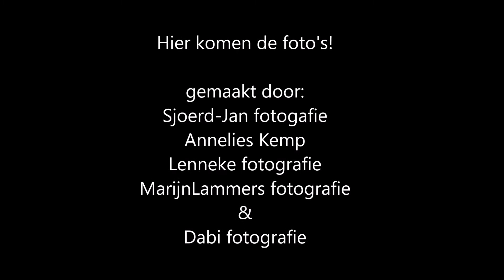[vlog 6] fotomeeting met 5 paarden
samen met Thalita, Wendy, Carmen en Megan zijn we met alle 5 de paarden van SSHA naar het strand geweest voor een fotomeeting.

gefilmd/gevlogd door: Thalita en Carmen

fotografen:
Sjoerd-Jan fotografie
Dabi fotografie
MarijnLammers fotografie
Lenneke fotografie
Annelies Kemp

ending song: Kenisngton - Do I ever